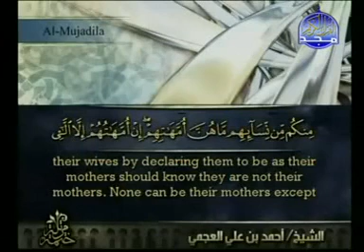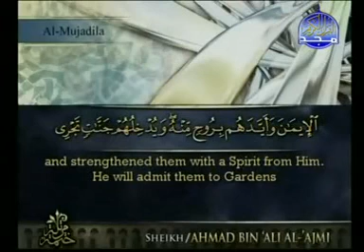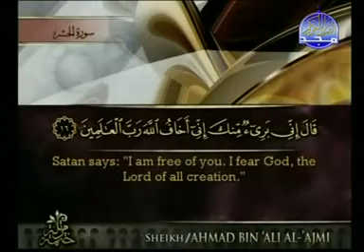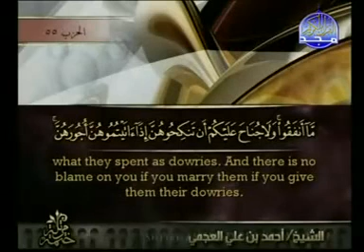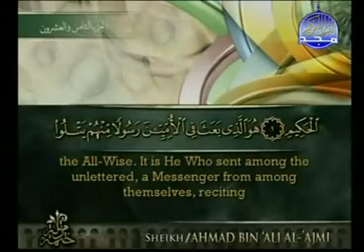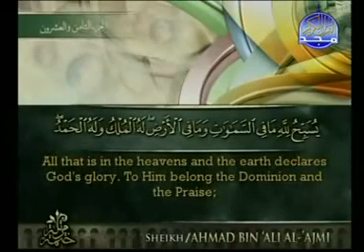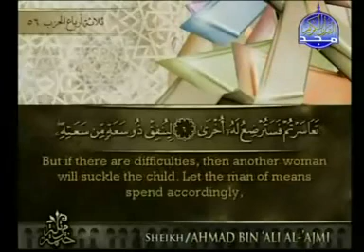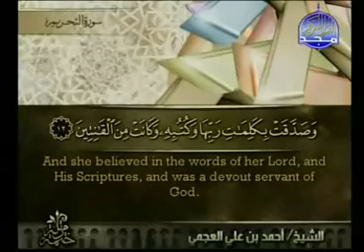الختمة المرتلة الجزء ( 28 ) بصوت أحمد العجمي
موقع قرآن ربي ::: قرآن يتلى آناء الليل وأطراف النهار